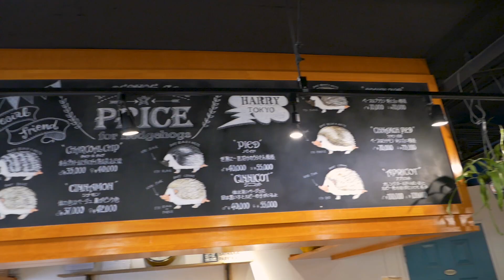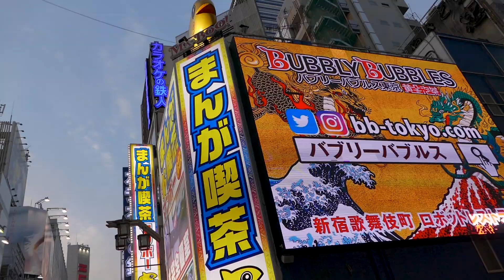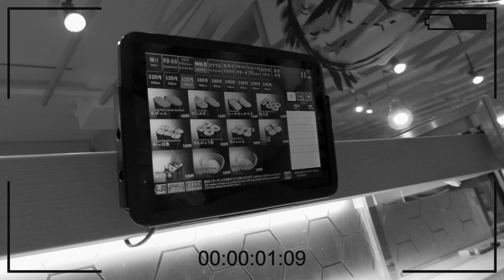Kawiarnia z JEŻAMI - JAPONIA / Vlog. 11🦔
W dzisiejszym odcinku zobaczycie najsłodszą kawiarnię w Japonii 🦔

Z Vloga dowiecie się również ile kosztuje wynajęcie mieszkania w Osace🏠 jak smakuje tęczowy tost🌈 oraz ile kosztuje japońskie sushi 🍣 Na koniec odcinka standardowo podsumujemy dla was wydatki z całego dnia.
Miłego oglądania❗️ 😁

(Darmowa aplikacja/karta do płatności zagranicą w różnych walutach)

(Aplikacja do wyszukiwania noclegów w ponad 191 krajach)

WYDATKI NA 2 OSOBY:

Śniadanie - 1022 JPY 2os.

*Przejazd - Shin Osaka - Shinagawa - JRpass 2os.
*Przejazd - Shinagawa - Shinjuku - JRpass 2os.
*Przejazd - Shinjuku - Harachuku - JRpass 2os.
*Przejazd - Harachuku - Shinjuku - JRpass 2os.
Koszty przejazdów nie są w liczone w ten dzień z tego względu, że korzystaliśmy z JRpass — Patrz vlog 6.

Redbull - 210 JPY os.
Kawiarnia z Jeżami 2800 JPY 2os.
Tęczowy tost - 700 JPY os.
Sushi - 1555 JPY 2os.
Pamiątki i Prezent - 4854 JPY
Kolacja - 1471 JPY 2os.

Łącznie : 12612 JPY = 469,45zł

*Ceny podane w filmie wyliczone na podstawie kursu waluty JPY z dnia 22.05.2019r.

Muzyka ►BaQ Beatz